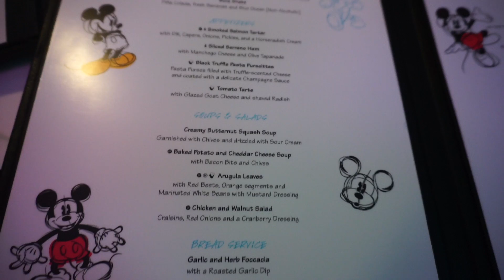DINING REVIEW: Animator's Palate aboard the Disney Magic | April 2018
DINING REVIEW: Animator's Palate on the Disney Magic from our recent Disney Cruise vacation through the Bahamas on the Disney Magic Cruise ship.

Logo designed by Matthew Rippey